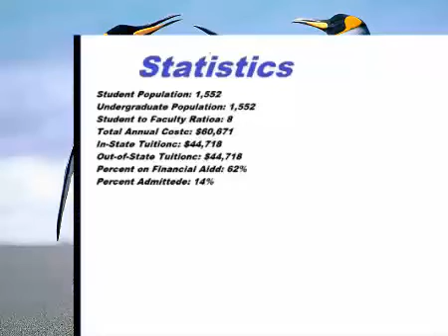associate degrees online